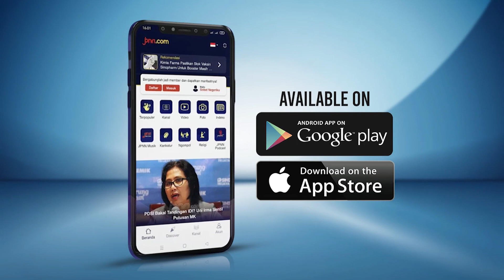Anies Bakal Dipanggil KPK soal Dugaan Korupsi Formula E, Sebagai Apa?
Gubernur DKI Jakarta Anies Baswedan mengaku bakal memenuhi panggilan KPK. Menurut Anies, dirinya menerima surat pemanggilan untuk dimintai keterangan oleh KPK pada Rabu (7/9).